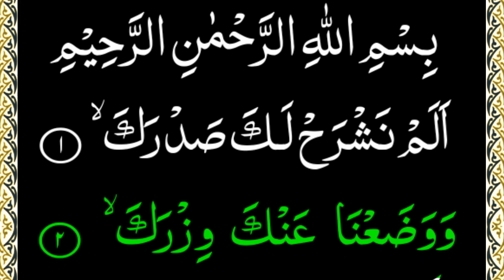Surah Inshirah Tilawat | Surah Alam Nashrah Full Video